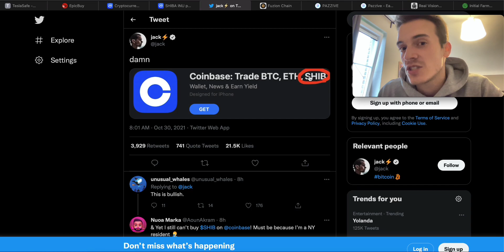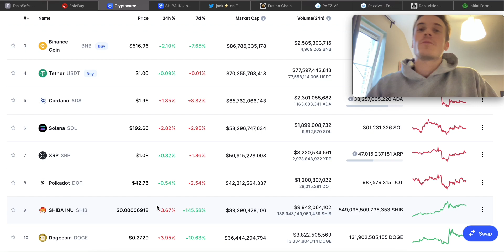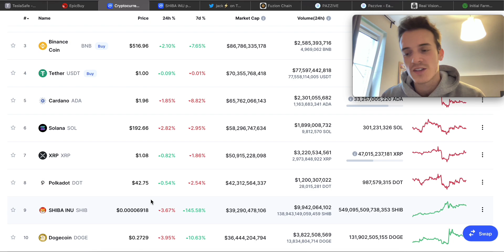SHIBA INU COIN WILL EXPLODE NEXT WEEK!!! GET READY!!! Shiba Inu Price Prediction SHIB COIN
In this video we will talk about shiba inu price prediction,SHIB news,shiba inu analysis,SHIB review, SHIBA INU predictions, SHIB news, With Shiba Inu PRICE PREDICTION as well as SHIBA INU PRICE PREDICTION 2021 AND FINISH WITH SHIB PRICE PREDICTION 2021